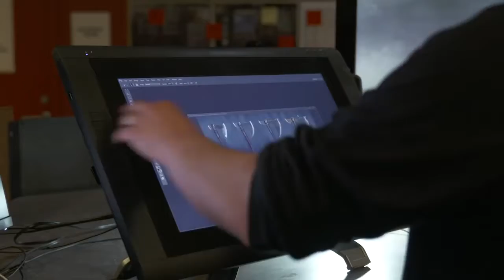GOD OF WAR 4 - Armure & Progression de Kratos (2018)